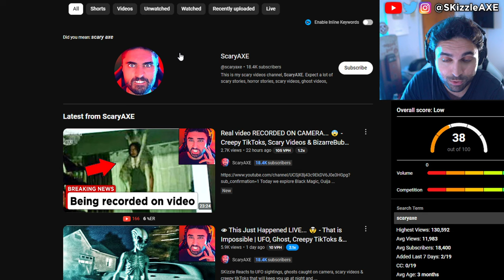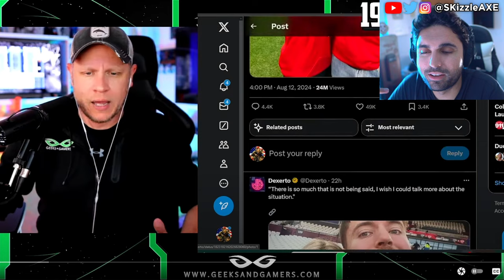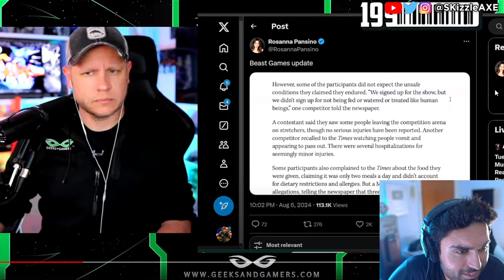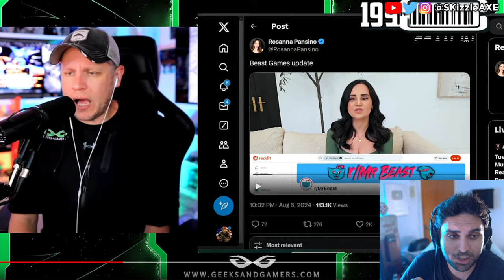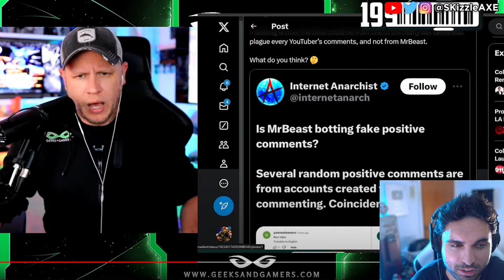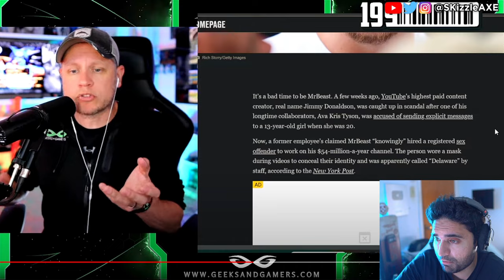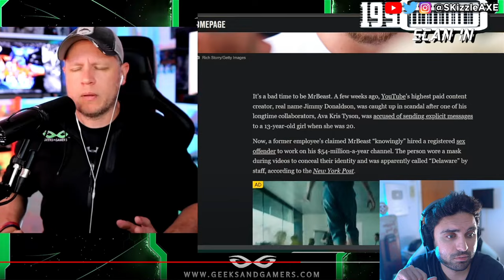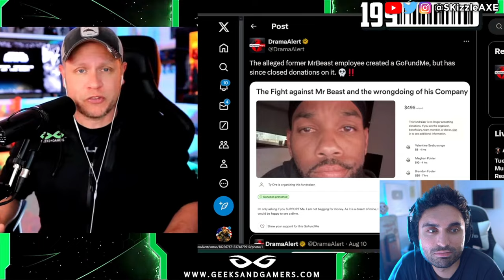He SADLY just CONFIRMED TODAY...😵 - MrBeast & Kris Tyson, DrDisrespect, MrTlexify, WOKE COD PS5 Xbox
We had MrTlexify exposing NoahJ456, TheSmithPlays and JCbackfire. And today morepegasus and dogpack exposes MrBeast. MrBeast video getting dislikes and is removing comments controversy goes insane. We had Sneako vs Moistcritical aka penguinz0 talk. MrBeast responds to Kris Tyson because Kris Tyson Got Caught MESSAGING A Minor. YouTube's Biggest Creep: Kris Tyson from Mr Beast is in trouble. Recently Chris Tryson responded to Nickmercs, TimTheTatMan and DrDisrespect messaging a minor controversy.